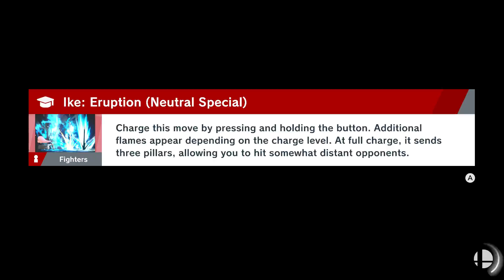Random Battles #5 (A Calculated Ike Spike!) - Super Smash Bros. Ultimate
Let’s play a few Smash Ultimate matches against random high-level computers.  Today, I’ll be fighting as Ike.
(大乱闘スマッシュブラザーズ SPECIAL)